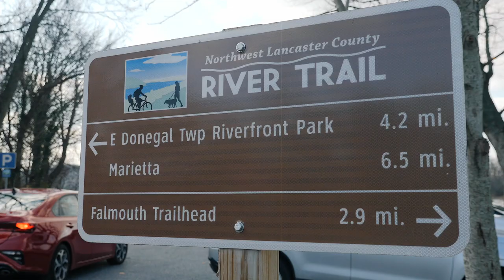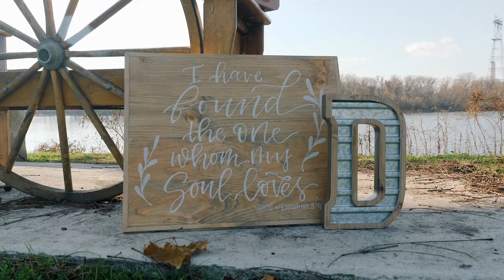'You Have Fulfilled My Every Dream' | A White Cliffs of Conoy Elopement | Pennsylvania Wedding Film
We ended our wedding season with an intimate celebration of love along the Susquehanna River in Lancaster County Pennsylvania at the White Cliffs of Conoy.

Erin and Andre are the embodiment of what true love really is and how it can stand up against the trials and tribulations that are thrown at us in this life. After getting engaged in 2019, they were planning to have a big celebration on the Saturday after Thanksgiving. Like all couples trying to get married in the year 2020, their original wedding plans had to change, not once but multiple times. They decided to do an intimate elopement at the White Cliffs of Conoy. Not knowing how the day was going to unfold and with some more last minute changes, we decided to do the first look on a boat launch along the Susquehanna River at Koser Park in Bainbridge, PA along with the ceremony followed by a short hike down the Northwest River Trail to the White Cliffs. Here, they did their first dance over looking the river.

Erin and Andre, we are so happy for you and grateful that we could play a small part in your very special day!

Filmed on Panasonic GH5, GH5s